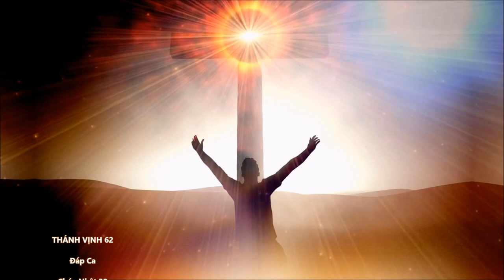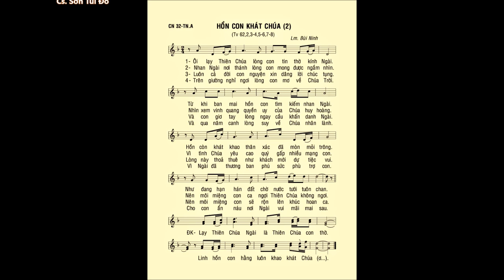Chúa Nhật 32 THƯỜNG NIÊN A – Thánh Vịnh 62 – ĐÁP CA – Cs. Sơn Túi Đỏ